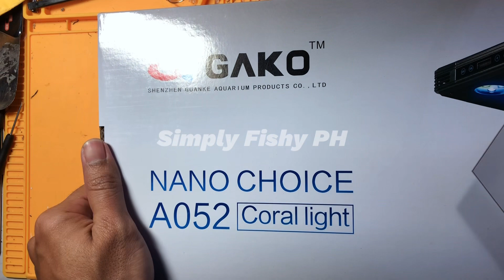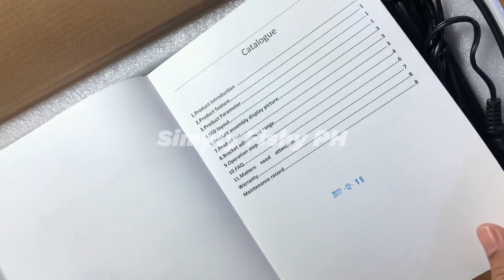Budget Programable reef light! Gako a052 !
HeyThis is my review of the GAkO a 052 reeflight!